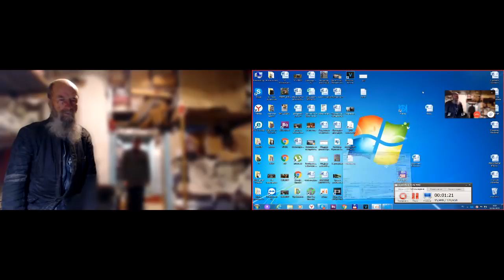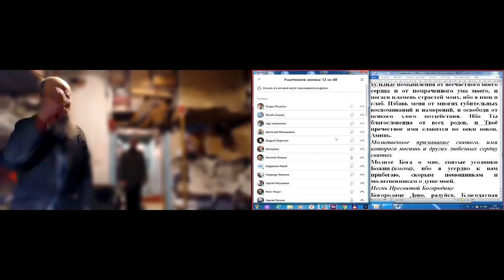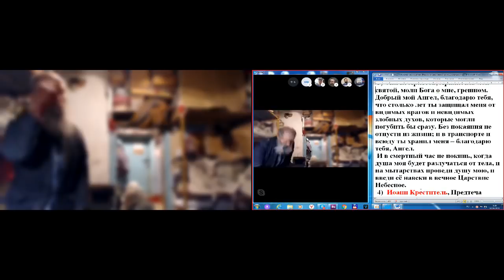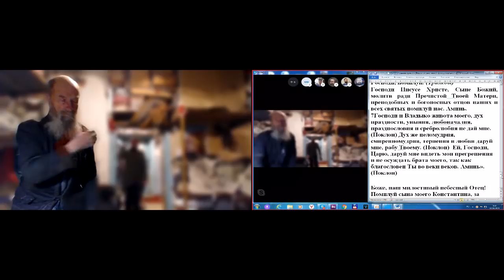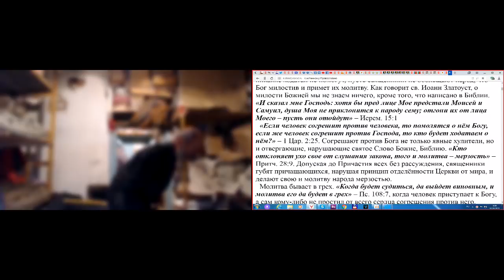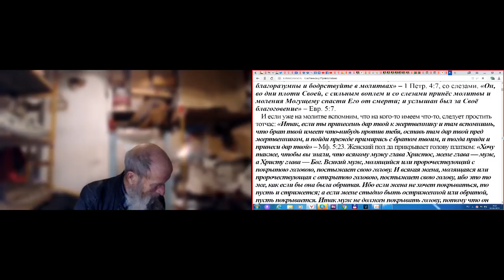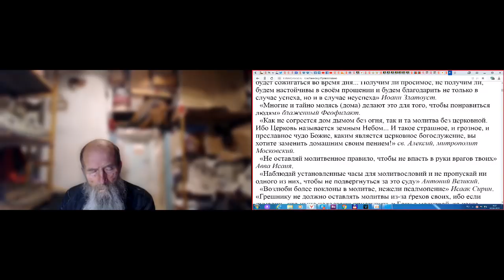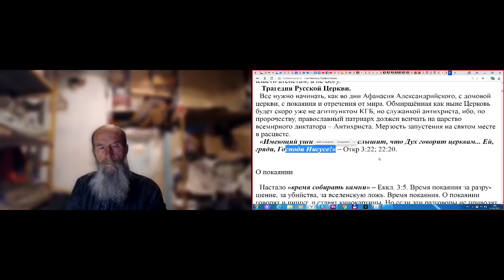Утро. Молитва. 02.04.2019 Послесловие о молитве по святой Библии.